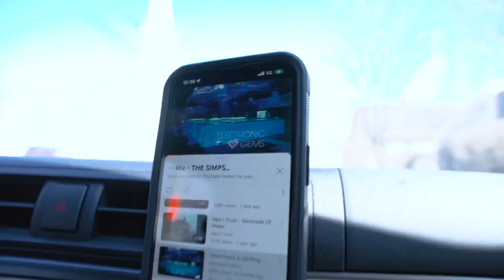First vlog attempt and tj buys a moped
Sloppy vlogs vol 1... vlogging is a strange/difficult thing to do.. I’ve always been the one to be behind the camera rather than talking to it.. cheers to those who can and do every day. We’ve got some more in progress and on the way.

-Dakota